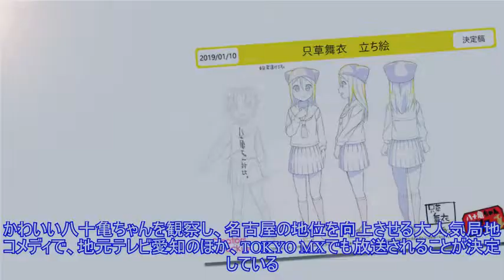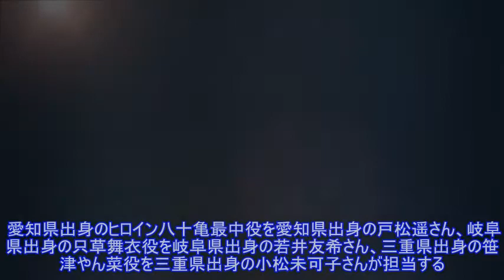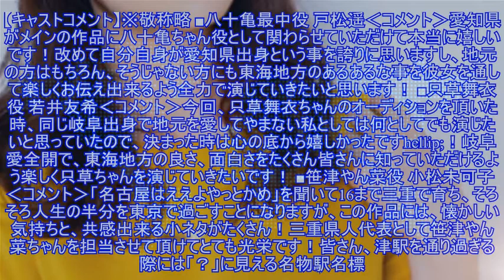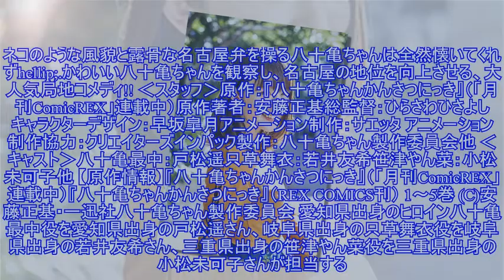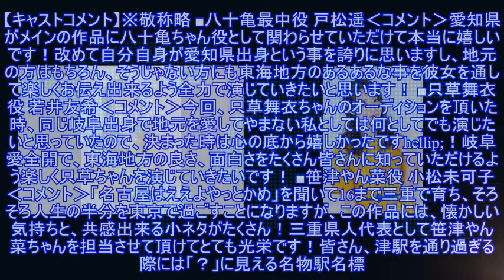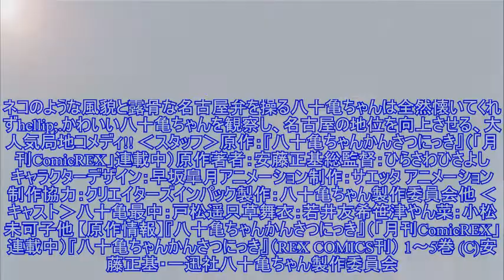2019年春放送「八十亀ちゃんかんさつにっき」、メインキャストは東海3県出身の戸松遥、若井友希、小松未可子に決定！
2019年春放送「八十亀ちゃんかんさつにっき」、メインキャストは東海3県出身の戸松遥、若井友希、小松未可子に決定！「月刊ComicREX」（一迅社刊）とTwitterにて連載中の4コマ漫画「八十亀ちゃんかんさつにっき」が2019年春よりTVアニメが放送開始となるが、その主要キャストが発表さ